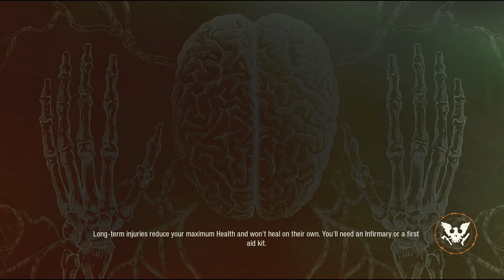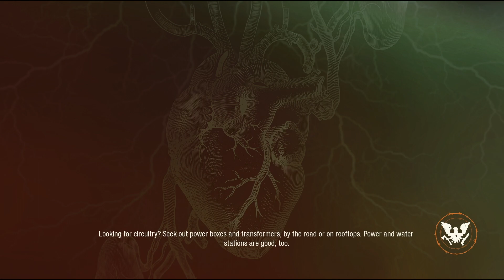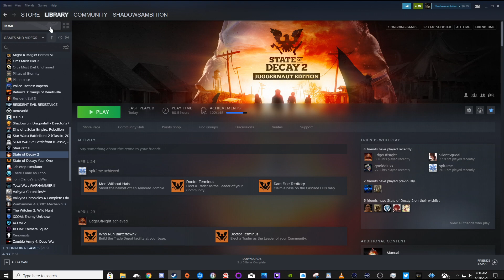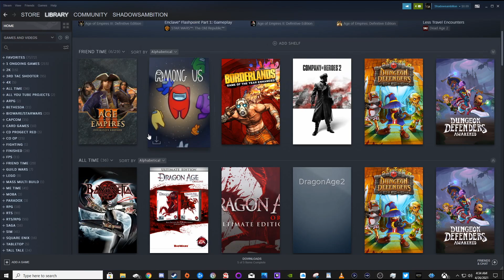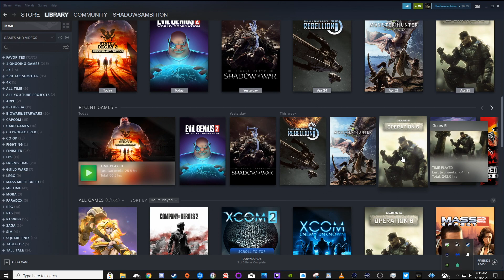#262 State of decay Juggernaut edition